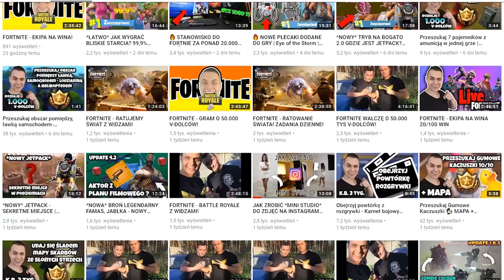JAK WEJŚĆ DO BUNKRA W PŁACZĄCEJ PUSZCZY? Fortnite Battle Royale!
Witajcie w dzisiejszym odcinku przedstawie wam jak wejść, a właściwie wjechać wózkiem do bunkra w płaczącej puszczy!

-- Znajdz mnie! --